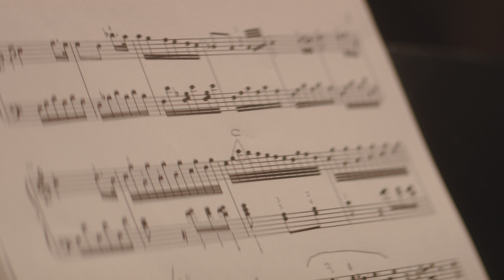Beauty of 4K HDR 60FPS Dolby Atmos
🔔 Subscribe now with all notifications on for more Dolby Atmos Surround video’s, Dolby Atmos, Dolby Vision, Dolby atmos music, Dolby theatre, Dolby atmos sound, 8k hdr dolby vision, 4k hdr 60fps dolby vision.

- Plugin head phones for amazing experience.
- To view at 4K and 8K you will need to use Chrome & opera.

Welcome to Dolby Atmos Surround!

Are you ready to elevate your audiovisual experience to new heights? If so, you've come to the right place!

We are dedicated to providing amazing Dolby Atmos SOUND DESIGN (3D audio) in combination with Dolby vision visuals that’s offer stunning colors, depth, and clarity that bring our content to life like never before."

You will experience the world in a whole new dimension with 3D audio, where soundscapes come alive and envelop you in an immersive auditory journey. Also you see the world in 4k Ultra HD, 8k Ultra HD, 12K Ultra HD high dynamic range resolution. Enjoy the scenic views with high brightness, enhance details and richer color in your 8K, 12K and 4K TV Apple XDR, Samsung TV, LG TV, Sony HDR TV, OLED TV, QLED TV, iPhone, Huawei, Xiaomi, Asus Phone and your others HDR devices.

For the best 3D Audio experience use your Plugin head phones or play it on your stereo speakers.

All Credits goes YOUTUBE!